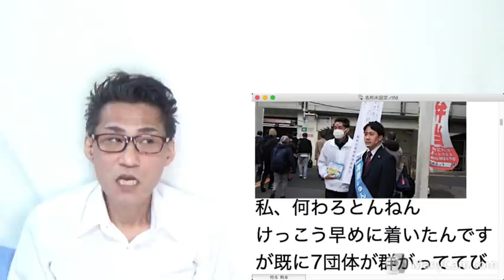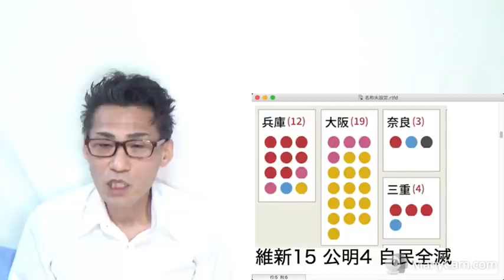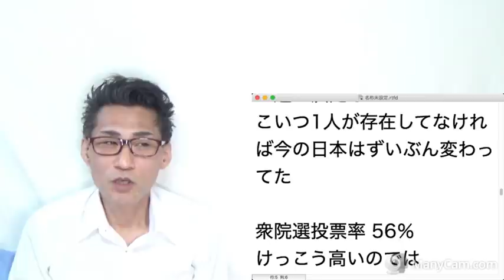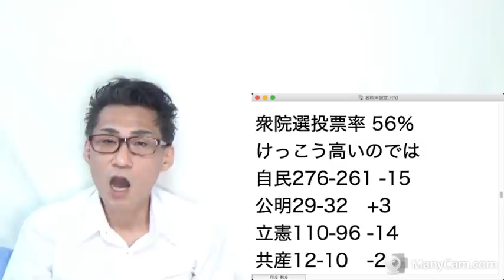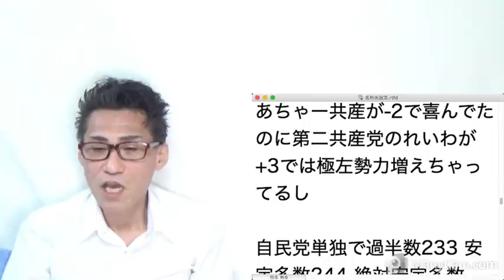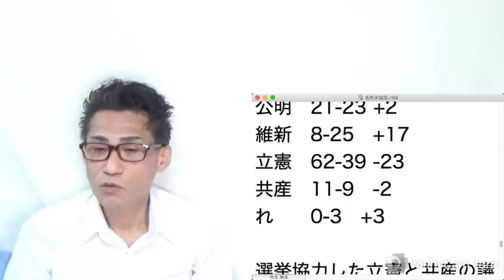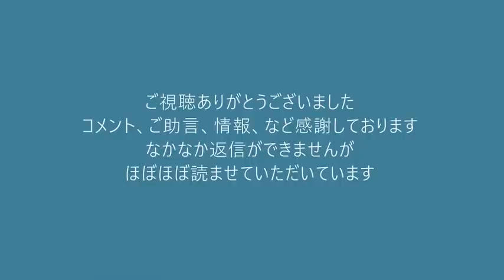衆院選結果分析、与野党ともに大物議員落選続出、自公維の改憲勢力大幅増だがネックは公明の裏切り 20211101